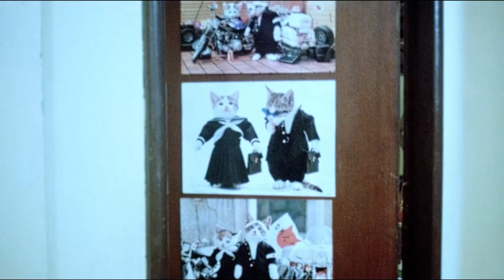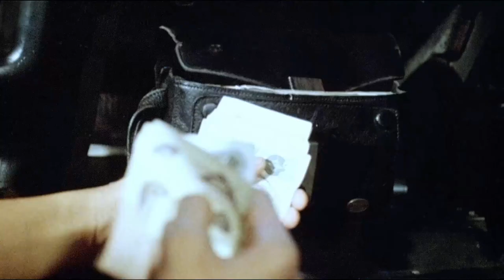'BAGETS' | Aga Muhlach, Herbert Bautista, William Martinez | Fast Trax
Namiss mo ba ang barkadahan nila? We gotchu tropa as we show you the memorable scenes ng '80s comedy hit na 'Bagets' in this episode of Fast Trax.

Cast: Aga Muhlach, Herbert Bautista, William Martinez
Director: Maryo J. Delos Reyes